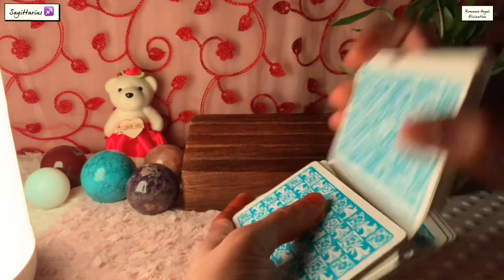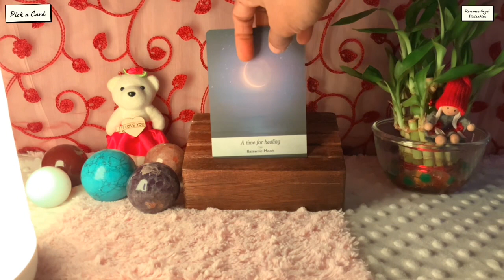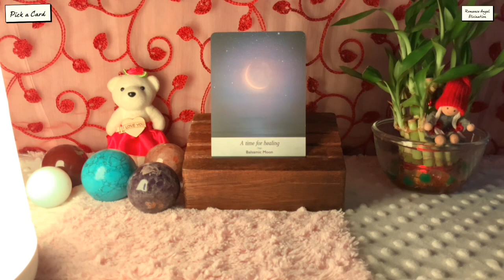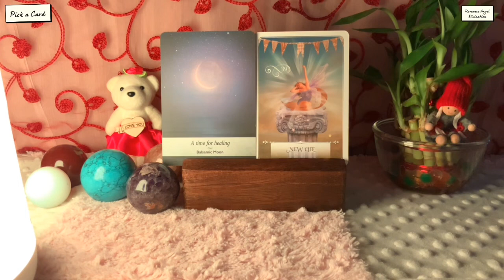Sagittarius♐️OMG !!! This decision is changing your life ! ♐️Daily Love Tarot Reading 16 October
Hi guys !

support
For Daily Readings:

Time Stamps :

General Energies : 0:00
Relationship Reading : 2:05
Career Reading : 4:45
Pick a Card : 6:05